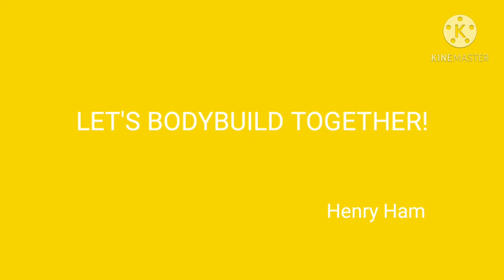Must Know Tips For Deadlift (Sumo Deadlift)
This video provides Must Know Tips for Sumo Deadlift not to get injured